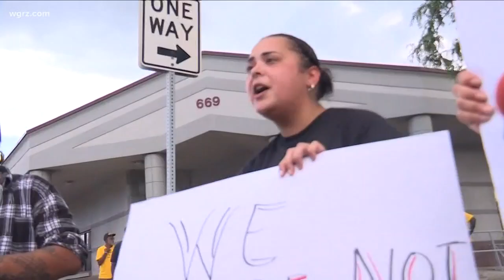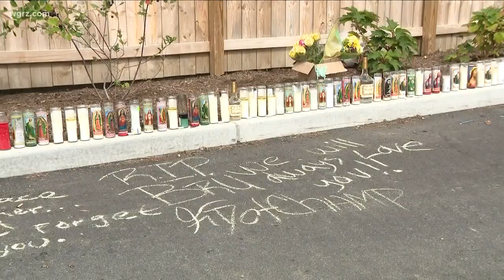Investigating Fatal Officer Involved Shooting